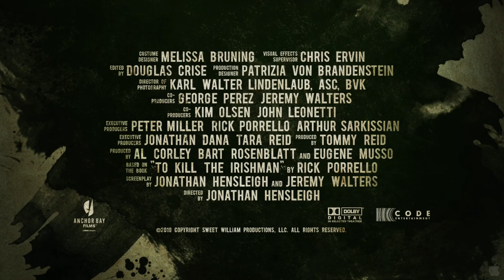Трейлер фильма «Ирландец»